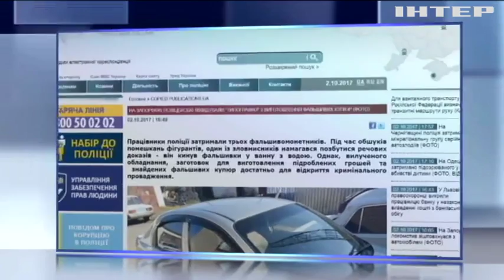У Запоріжжі фальшивомонетники намагалися знищити сліди злочину